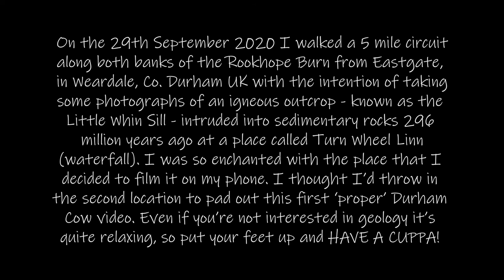The Durham Cow's Rookhope Burn Rocks!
Recently I did a 5 mile circular walk in beautiful early autumn weather along both banks of a stream known as the Rookhope Burn between Rookhope and Eastgate in Weardale, Co. Durham, not too far away from me in Durham City. My intention was to visit a quiet little spot on the burn, called Turn Wheel Linn (Linn is another name for a waterfall) and photograph an igneous (volcanic) rock outcrop known as the ‘Little Whin Sill’ for the website. I was so enchanted with the place that I decided to film it on my phone making this the first official Durham Cow video. Further along the trail, after visiting the ruins of Brandon Walls Lead Mine, I added another picturesque spot, where the burn runs over the Four Fathom Limestone. After that it was back home for a crash course in Premiere Pro. Relax, close your eyes, and enjoy...